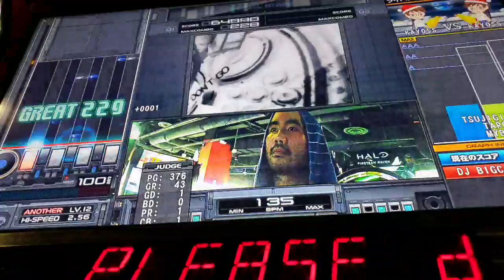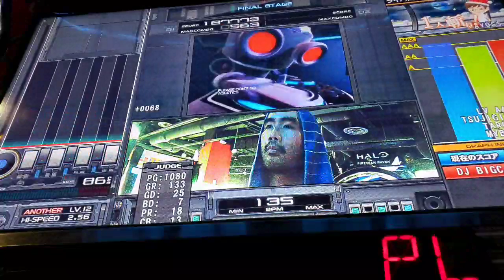Please Don't Go [a] AAA - Beatmania IIDX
"yayuh.wav"

If you get that reference, you're cool. And old.

Also featuring, my face.